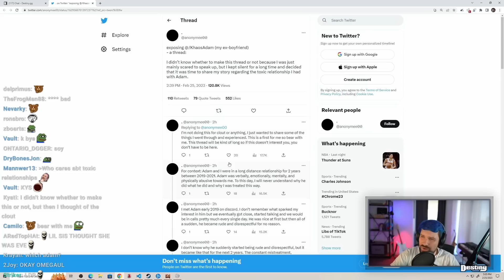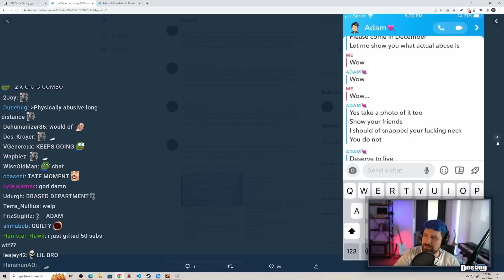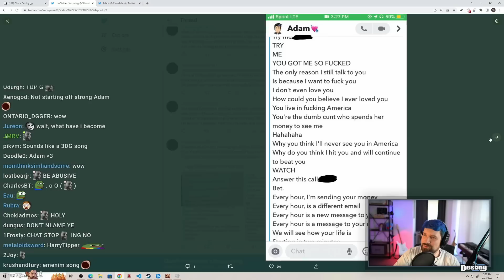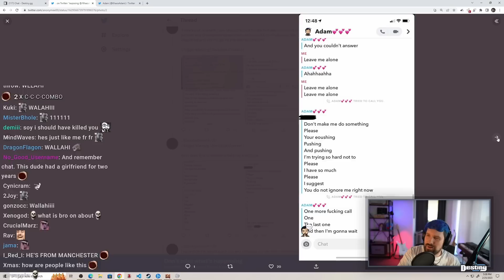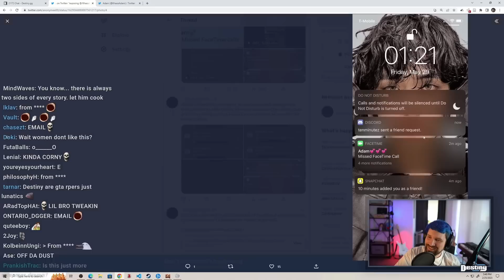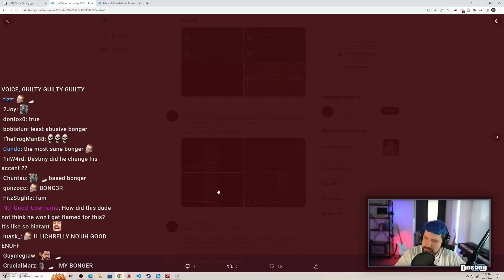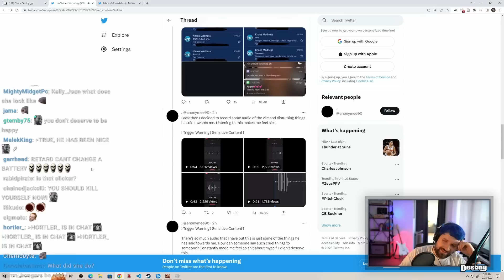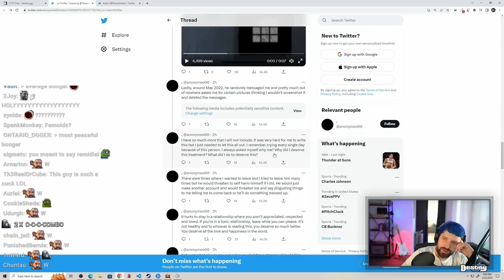Destiny Reacts To INSANE Leaked Audio Recordings of KhaosAdam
Last night on Destiny, leaked audio recordings and DMs on KhaosAdam from his ex girlfriend...